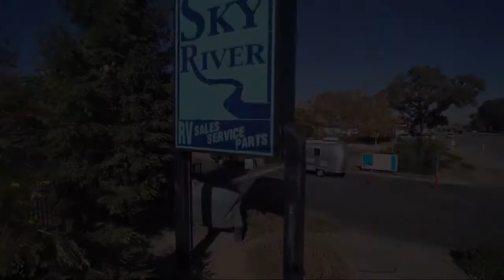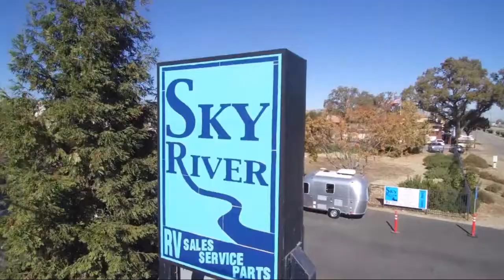2021 Dutchmen Astoria 2903BH Paso Robles Pismo Beach Atascadero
2021 Dutchmen Astoria 2903BH Stock Number: DA2107 Vin:4YDT29022MM916493.